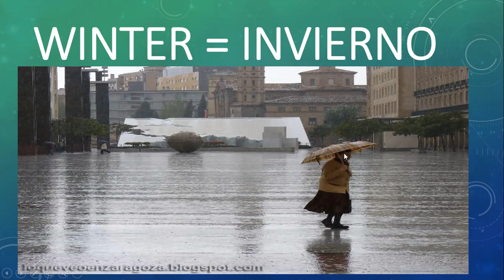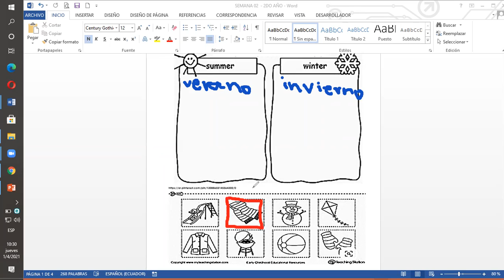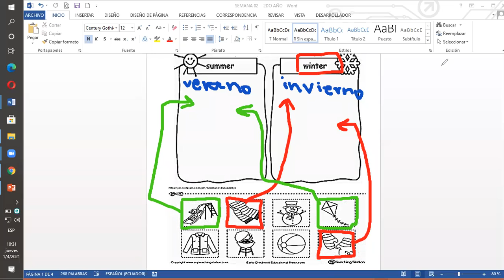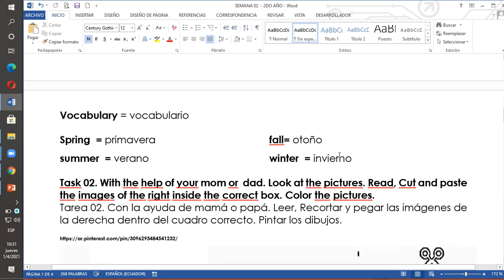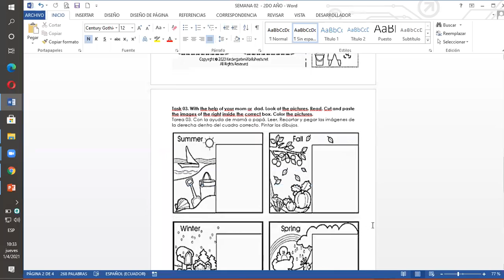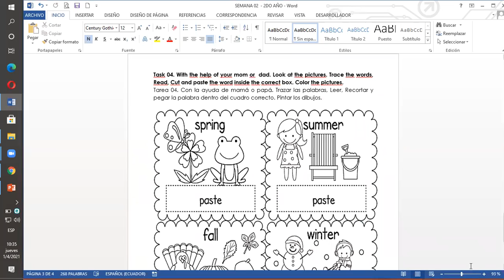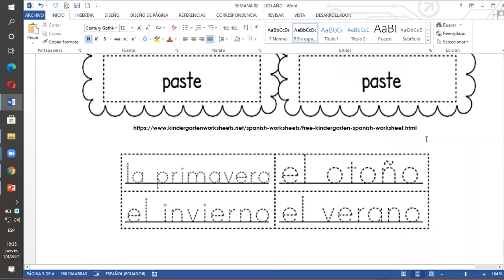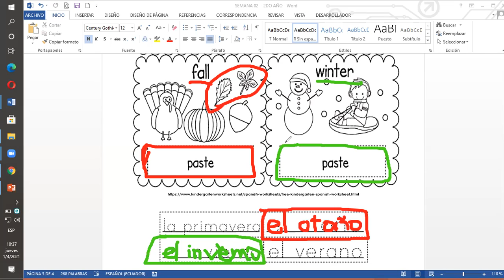SEMANA 04 - PROY 05 - 2DO AÑO - MONTESSORI